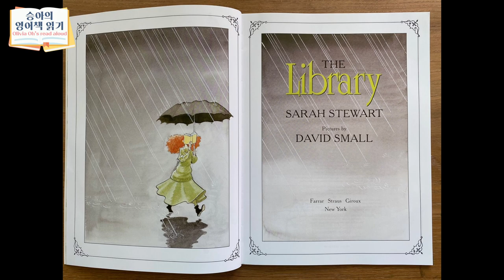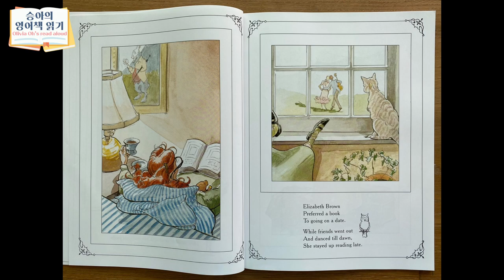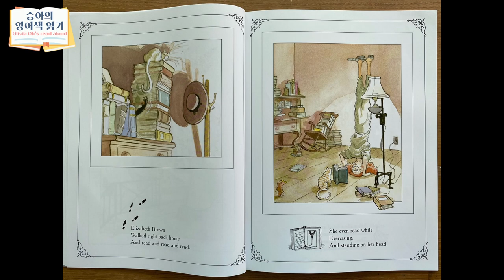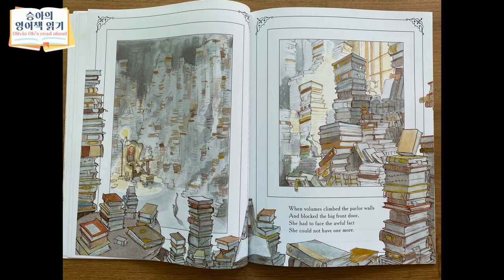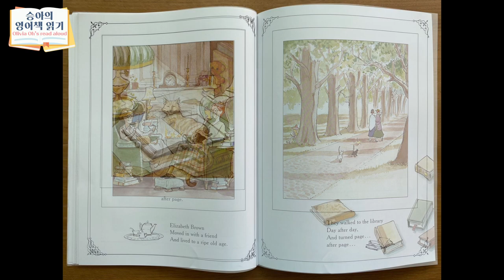The Library by Sarah Stewart, David Small(read aloud by Olivia)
☆ The Library written by Sarah Stewart pictures by David Small
☆ AR 3.3
☆ Read aloud by Olivia Oh